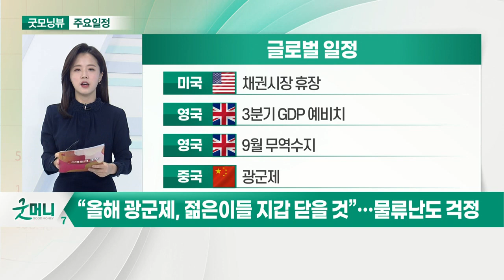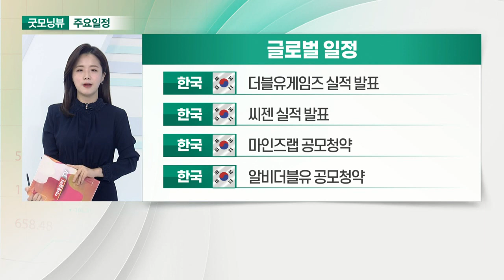美, 재향군인의 날… 채권시장 휴장 / “올해 광군제, 젊은이들 지갑 닫을 것”… 물류난도 걱정_오늘장 글로벌 일정 (20211111)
미국 : 채권시장 휴장
영국 : 3분기 GDP 예비치
영국 : 9월 무역수지
중국 : 광군제

한국 : 산업부 10월 ICT 수출입 동향 발표
한국 : 크래프톤 실적 발표
한국 : LG 실적 발표
한국 : 엔씨소프트 실적 발표

한국 : 더블유게임즈 실적 발표
한국 : 씨젠 실적 발표
한국 : 마인즈랩 공모청약
한국 : 알비더블유 공모청약